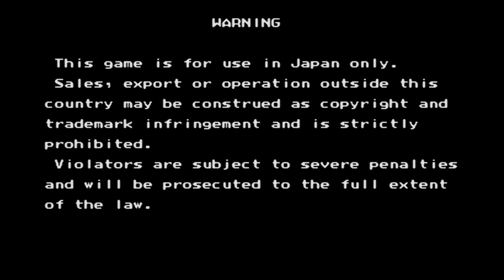Street Fighter Zero 3 - Chun-Li (Arcade / 1998) 4K 60FPS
Street Fighter Zero 3 - Chun-Li [Playthrough/LongPlay]

Developer/Publisher: Capcom
Platform: Arcade
Release Date: 1998

Street Fighter Alpha 3, known as Street Fighter Zero 3 in Japan, Asia, South America, and Oceania, is a 1996 fighting game originally released for the CPS II arcade hardware by Capcom. The game is a remake to the previous year's Street Fighter Alpha: Warriors' Dreams. The game features a number of improvements over the original, such as new attacks, stages, endings, and gameplay features. It was followed by Street Fighter Alpha 3, Street Fighter Alpha 3 Max, Street Fighter Zero 3 Mix.

Me Sigam! Tik Tok www TikTok.com/RodriguinPlay
Gameplay's
"Diversão e Zoação"